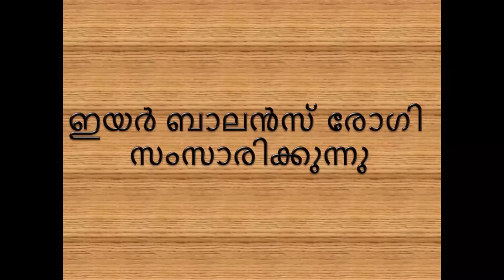വീഡിയോ കോളിലൂടെ ചികിത്സിച്ച കണ്ണൂരിൽ നിന്നുള്ള രോഗി ചികിത്സയ്ക്ക് മുമ്പും ശേഷവും സംസാരിക്കുന്നു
00:00 ചികിത്സയ്ക്ക് മുമ്പ്
01:31 ചികിത്സയ്ക്ക്ശേഷം